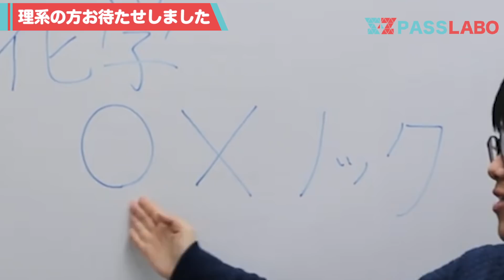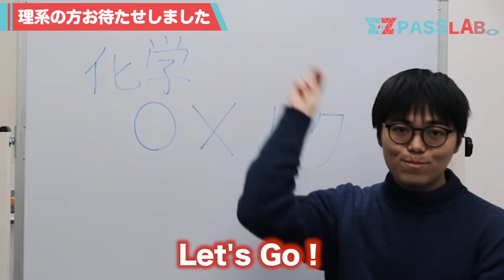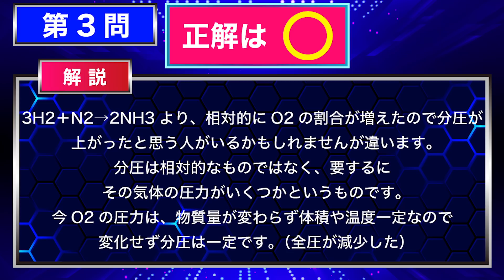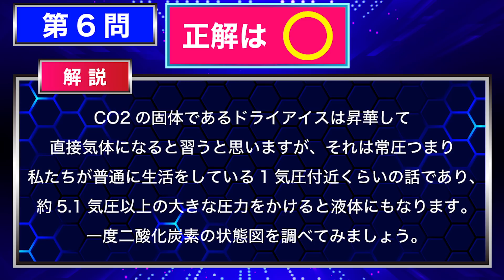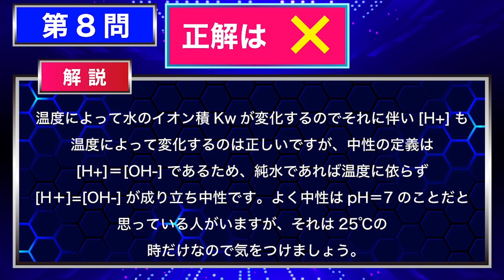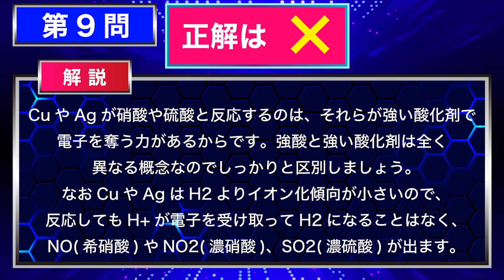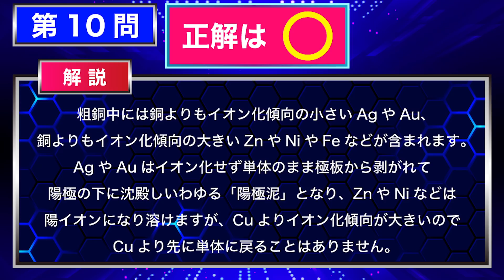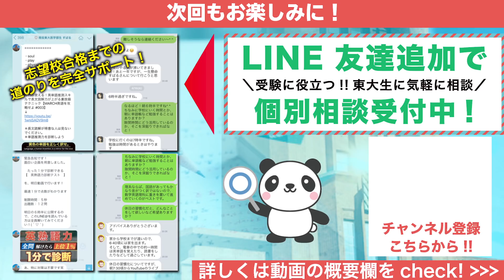【センター9割へ】化学ノック10問！君の知識は大丈夫？(化学基礎の内容もあり)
おっはーー

PASSLABO歌のお兄さんのあいだまんです！

今日は前々から要望があった企画を遂にやります👏

その名も、【化学⭕️❌ノック】！(一部化学基礎の内容もあります)

意外とどっちだっけと思う問題も多いと思うので、さらに理解を含めましょう〜

高評価多ければ無機化学や有機化学でまたやるかもなので是非！

１つ１つチェックして、役立つものは動画にしていきますね^ ^

BGM関連